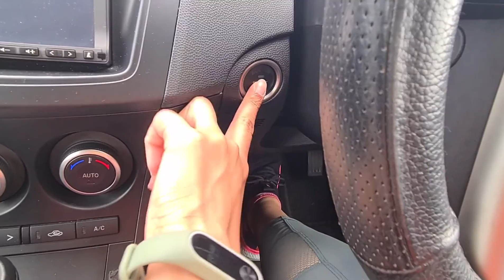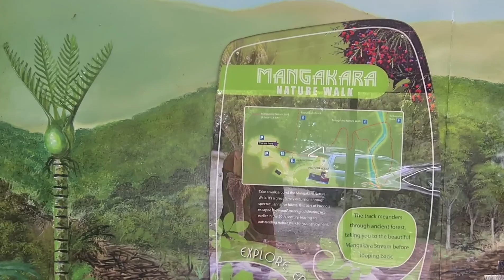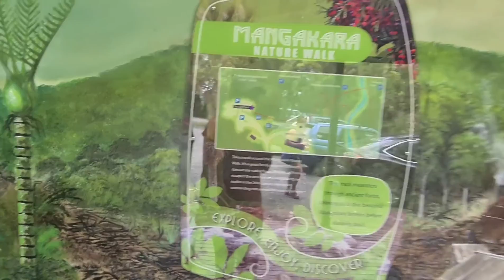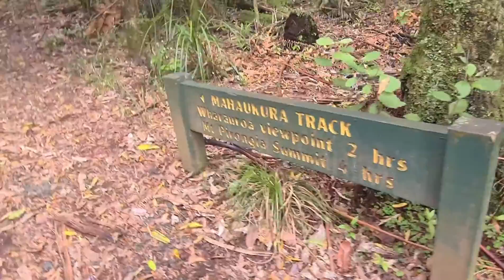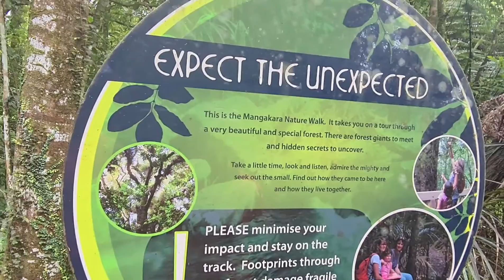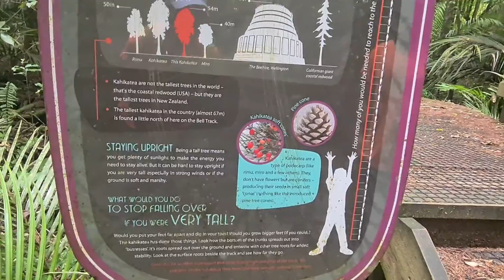Mangakara Nature Walk and black Stream! Pirongia Forest in Mighty Waikato, Hamilton, New Zealand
The pirongia forest is an ancient forest region of Waikato New Zealand.  This area constitutes many walking trials , look out spots and hiking options to summits .
I have only covered the Mangakara Nature walk which is an easy circular walk that includes a wonderful black stream .
Amazing experience in the woods with water and real Nature sound.

Pirongia Forest walk